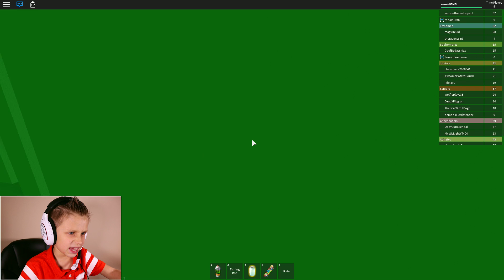I'm Flying My Glider / Roblox Highschool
I'm playing Roblox Highschool and today I'm flying my brand new Glider!